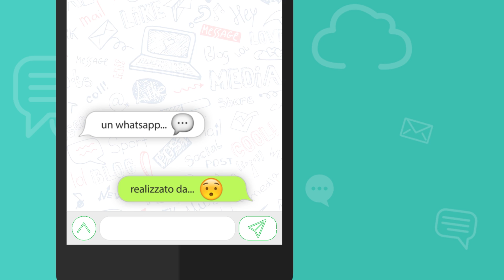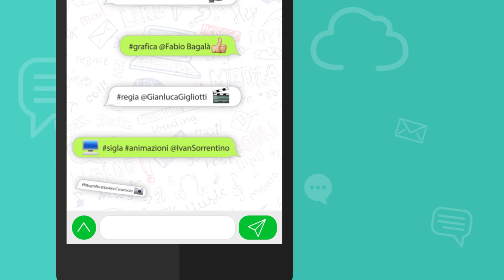Il WhatsApp di...? - Antonio Lo Schiavo - 26-04-2018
IL WHATSAPP DI... Antonio Lo Schiavo [Candidato a Sindaco di Vibo Valentia] - La maggioranza che governa il Comune di Vivo vive un momento di crisi e si pensa di uscire dalle difficoltà riproponendo ai cittadini un ennesimo "libro dei sogni". Oggi la città chiede alla politica uno scatto d'orgoglio per raggiungere gli obiettivi prefissati, altrimenti di ritornare al voto e dare la possibilità di esprimere nuovamente la propria opinione.